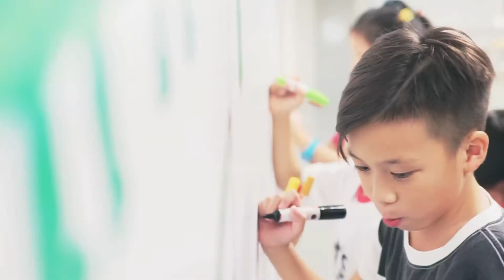IKEA - 童心行善 玩樂創未來